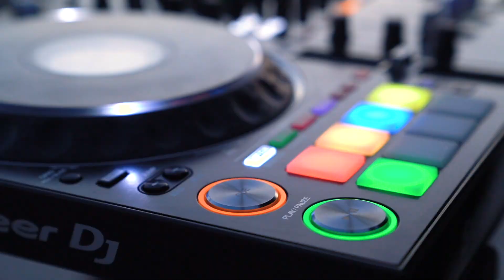Shuffle Meet Up 10/12/2020